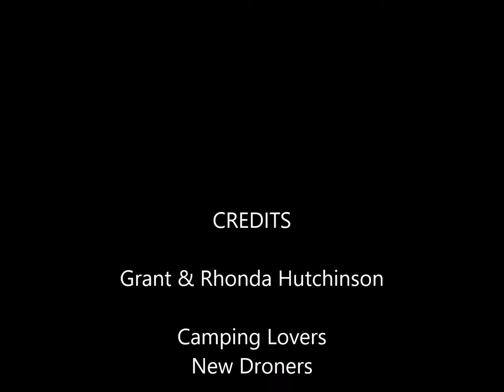Droning Syringa Provincial Campground - June 2020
We are new to droning and just starting to play around with our learning curve. Extremely fun so far!